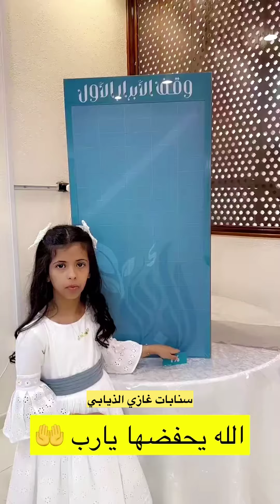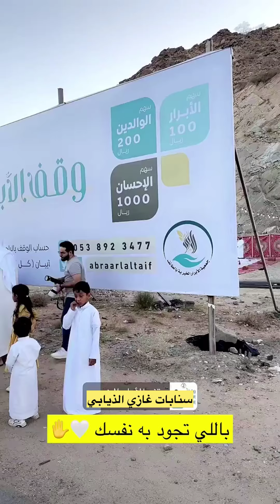ماشاء الله وقف الايرار يخدم اكثر من١٠ الاف اسرة🥺🥺سنابات